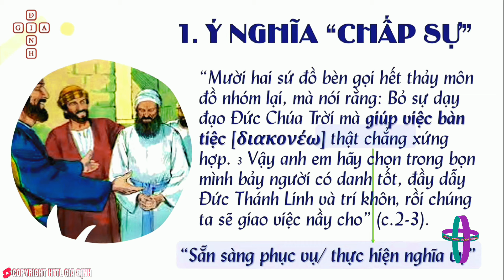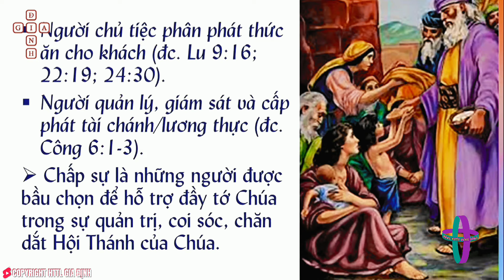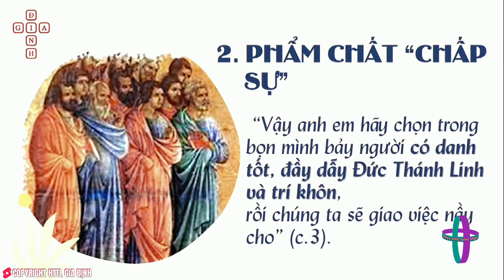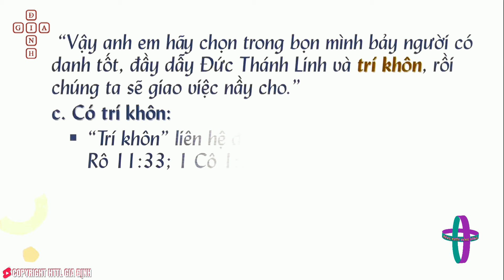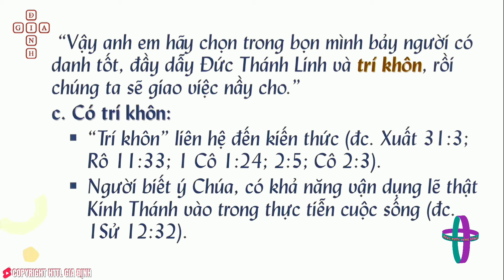GIẢNG LUẬN : MỤC SƯ ĐỖ NGỌC HÒA. ĐỀ TÀI : CHẤP SỰ TRONG NHÀ CHÚA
* GIẢNG LUẬN : MỤC SƯ ĐỖ NGỌC HÒA
* ĐỀ TÀI : CHẤP SỰ TRONG NHÀ CHÚA
* KINH THÁNH : CÔNG VỤ 6 : 1 - 7
* CÂU GỐC : CÔNG VỤ 6 : 3
 "Vậy anh em hãy chọn trong bọn mình bảy người có danh tốt,
 đầy dẫy Đức Thánh Linh và trí khôn,
 rồi chúng ta sẽ giao việc nầy cho. "